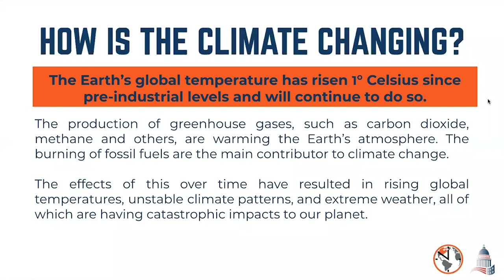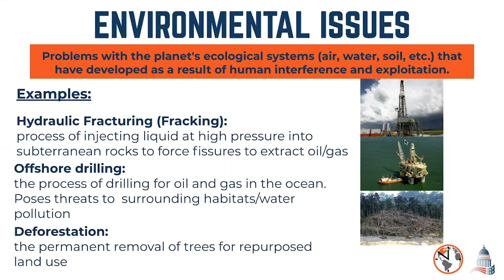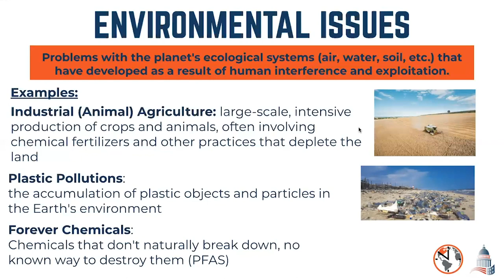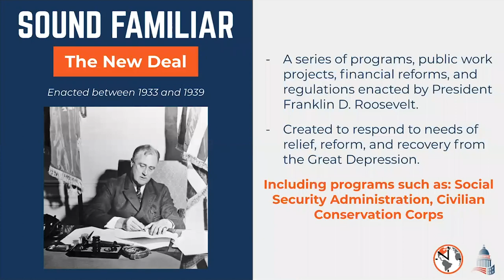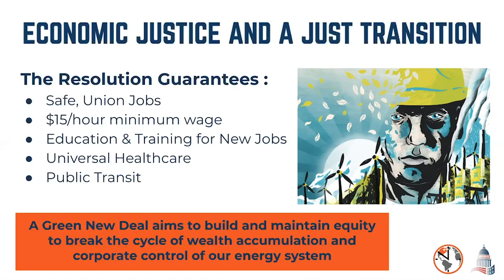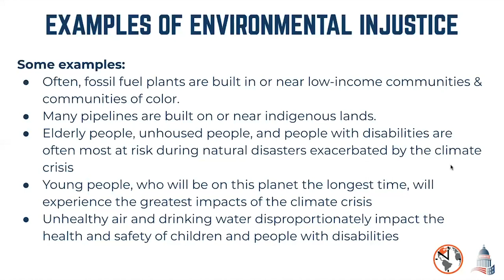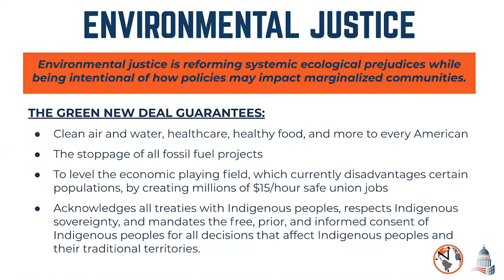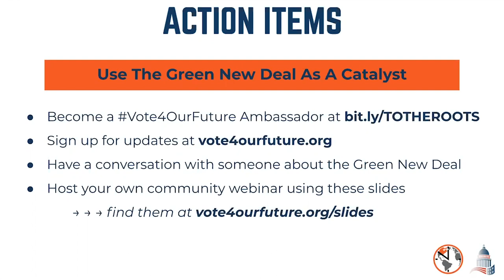Getting to the Roots of the Green New Deal | Earth Day Live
The Getting to the Roots of the Green New Deal presentation from Zero Hour and National Children's Campaign discusses what exactly the Green New Deal is and how it will affect communities first hand, and explores misconceptions that people may have the Green New Deal and how it can help slow the rate of climate change.

Earth Day Live is a three-day livestream from April 22, the 50th anniversary of Earth Day, to April 24, where activists, performers, thought leaders, and artists are coming together for an empowering and communal three-day livestream mobilization dedicated to climate action.